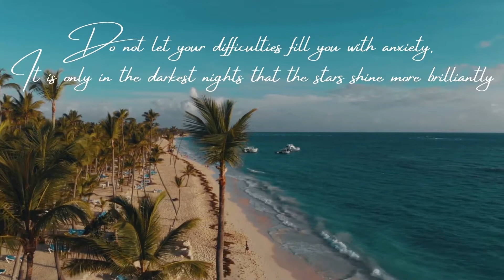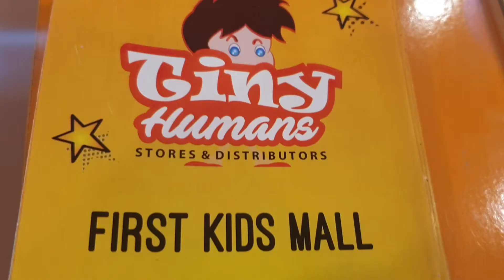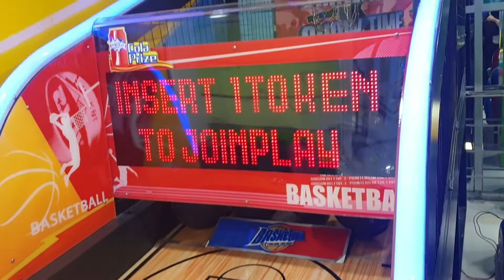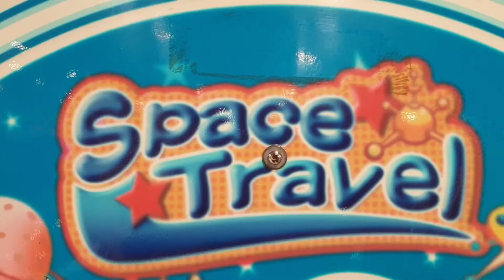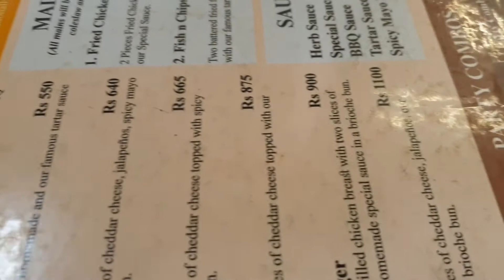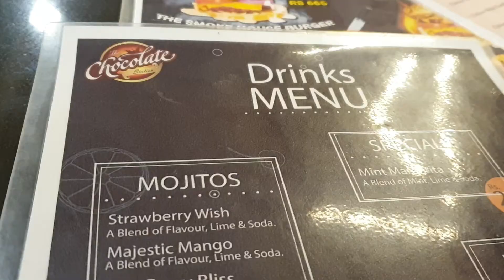Tiny Humans l First kids mall in Pakistan Islamabad l kids furniture ideas l part two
The mall has a separate section for kids furniture and play area. The top floor has a restaurant that offers a pleasant ambiance for diners. Check out part one on my channel for more details. Please support by subscription, likes and sharing my videos with your loved ones.